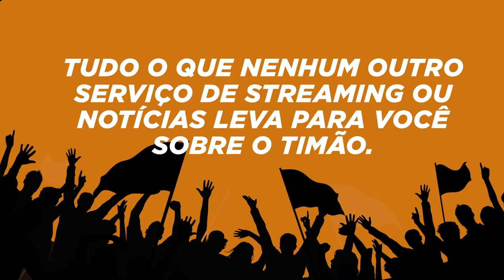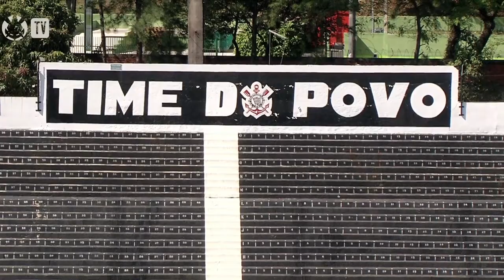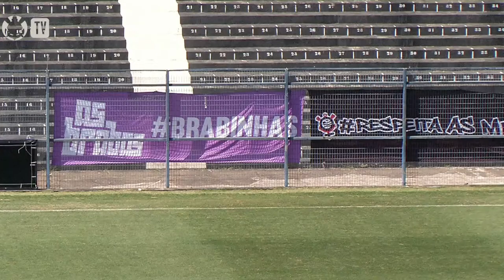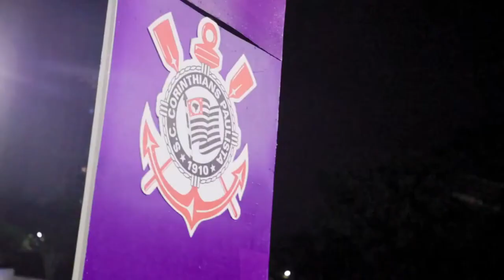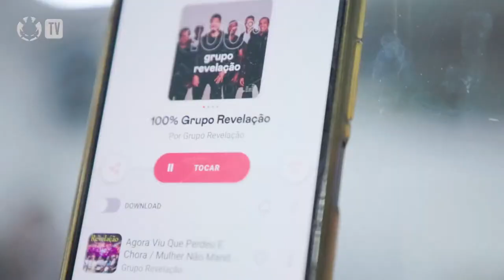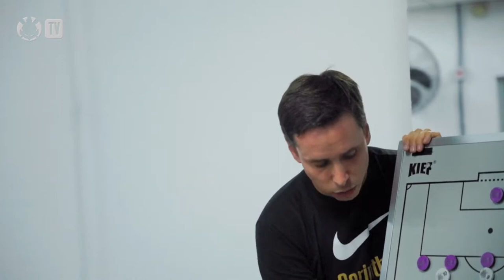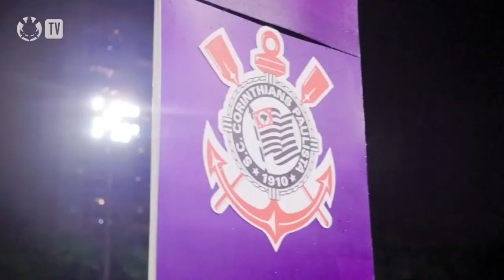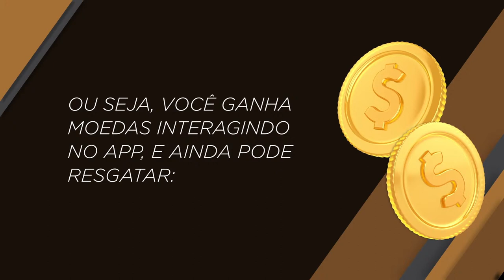TRANSMISSÃO | Corinthians x Paulista de Jundiaí | Campeonato Paulista Feminino Sub-15